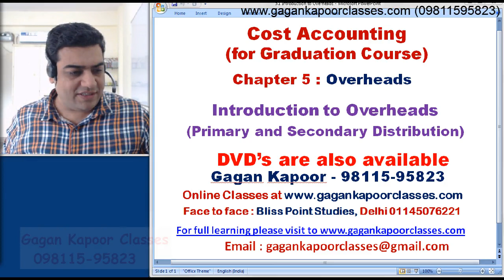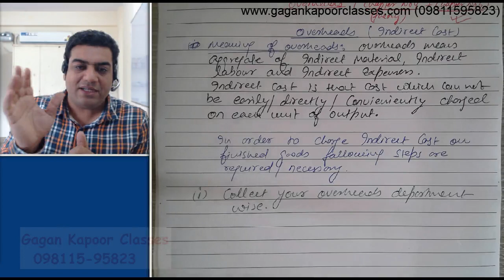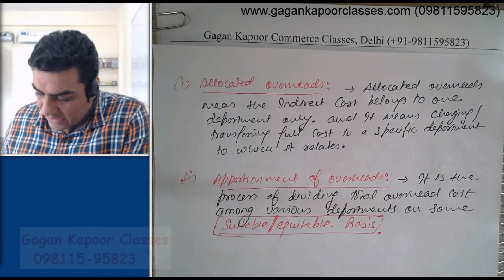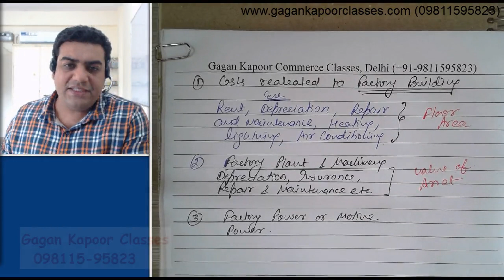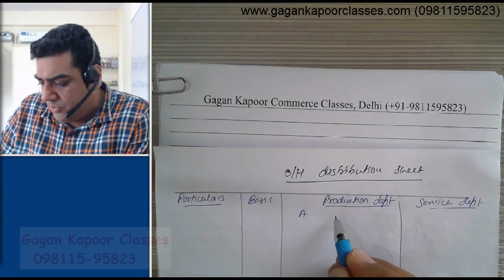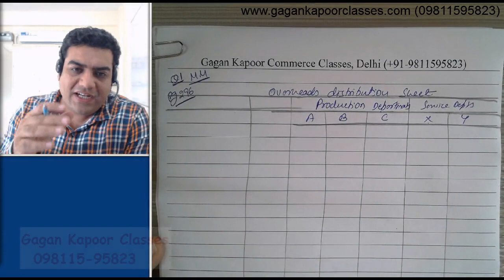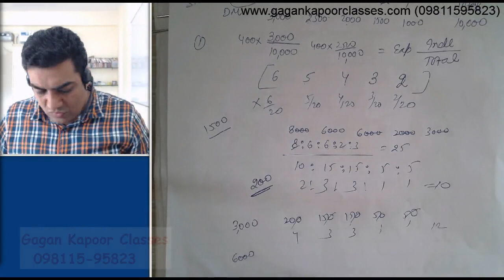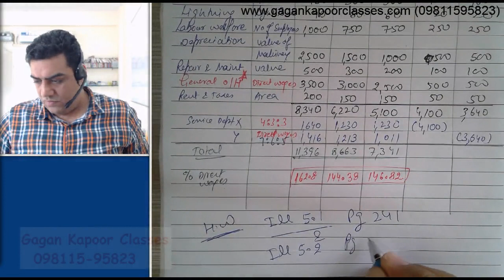Introduction to Overheads Distribution Class 1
and for face to face classes please visit Bliss Point Studies at 2453, Hudson Lane near GTB Nagar, metro station. 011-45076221.